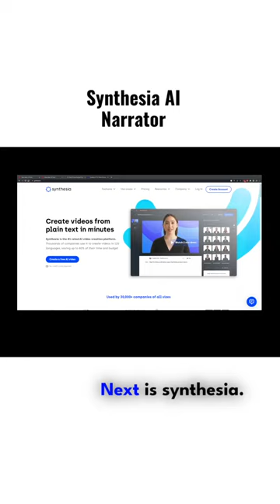Synthesia AI Narrator Transforming Text into Lifelike Narrations ai technology PART # 5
Introducing Synthesia AI Narrator, an advanced solution that harnesses the power of artificial intelligence to generate lifelike narrations from text. Gone are the days of relying solely on human voice actors or spending countless hours recording audio content. With Synthesia AI Narrator, you can effortlessly transform any written text into captivating and engaging audio narratives.

Synthesia AI Narrator utilizes state-of-the-art deep learning models to accurately replicate human speech patterns, intonations, and emotions. It leverages cutting-edge natural language processing techniques to ensure that the generated narrations are not only highly realistic but also convey the intended meaning and tone of the text.

Whether you are a content creator, filmmaker, e-learning professional, or podcast producer, Synthesia AI Narrator offers an efficient and cost-effective solution to enhance your audio projects. You can create audiobooks, podcasts, instructional materials, video voiceovers, and much more, all with just a few simple steps.

Key Features:

Lifelike Narrations: Synthesia AI Narrator produces narrations that sound remarkably natural, capturing the nuances of human speech.
Customizable Voice Styles: Choose from a wide range of voice styles, accents, and languages to match your desired narrative tone and target audience.
Emotion and Intonation Control: Adjust the emotional expressiveness and intonation of the AI narrator to convey the desired mood and atmosphere.
Multilingual Support: Generate narrations in multiple languages, expanding the reach of your content to a global audience.
Time and Cost Efficiency: Save valuable time and resources by eliminating the need for traditional voice actors and lengthy recording sessions.
Seamless Integration: Easily integrate Synthesia AI Narrator into your existing audio production workflow with its user-friendly API and compatible formats.
Experience the future of audio content creation with Synthesia AI Narrator. Unlock limitless possibilities, streamline your creative process, and captivate your audience with immersive narrations that truly bring your written words to life.